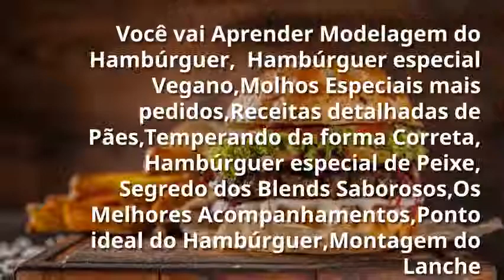Video curso de Hambúrguer